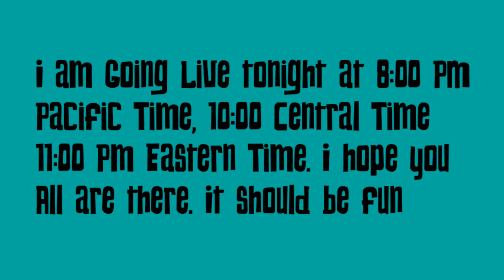Live Stream Tonight!!!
I am going live tonight at 8:00 pm Pacific time, 10 Central, 11 PM Eastern.
I got some games and stuff and a Zeppelin cover to play called D'yer Mak'er
I hope you all can make it!